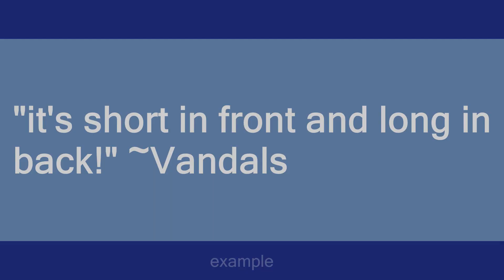Ape Drape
Slang flashcards: